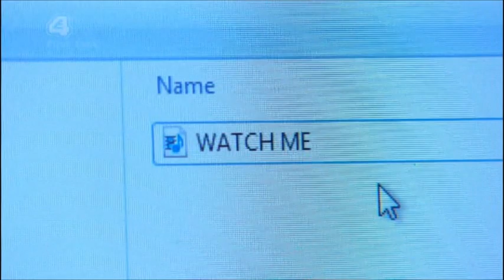428b - Brendan Brady | Hollyoaks 19th March 2013 E4 (part 2)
Cheryl and Ste discover, by different means, that Brendan was sexually abused by his father when he was a little boy.